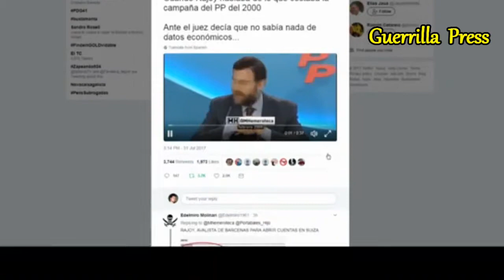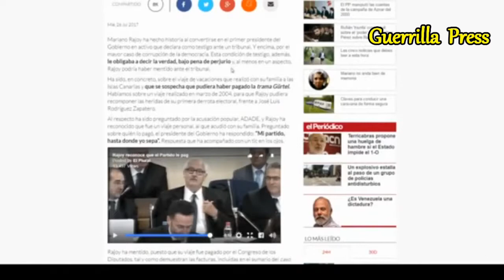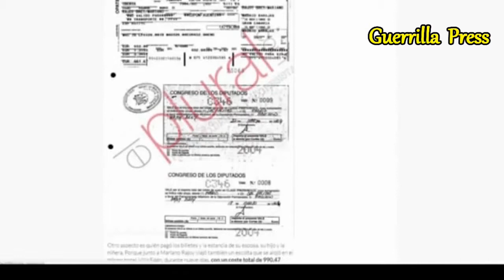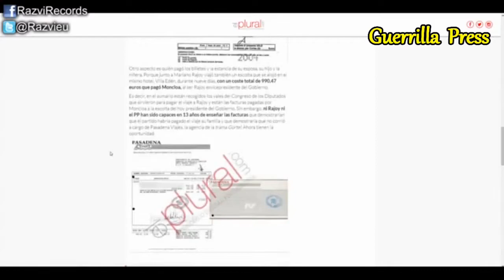RAJOY, El GRAN MENTIROSO - ALBERTO CANOSA, El GRAN MONARCA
España será un lugar privilegiado cuando el gran monarca entre en funciones con todo lo que eso significa, A POR ELLOS!!! QUE SON POCOS Y COBARDES!! ALBERTO CANOSA A TVE!!
Todo lo que vemos o imaginamos no es más que un sueño dentro de un sueño, Edgar Allen Poe 33 grado Masón
DAJORIVISION